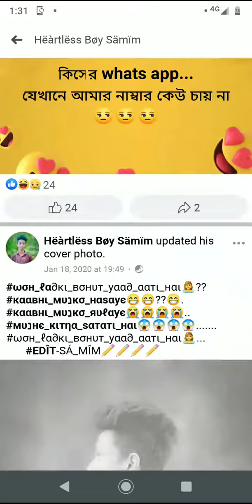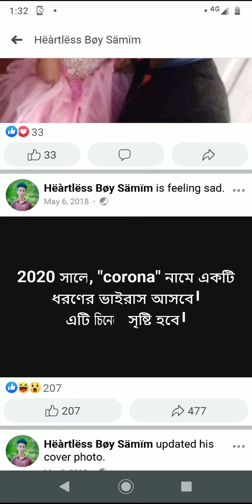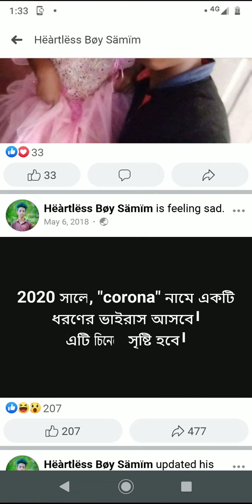করোনা র ভবিষ্যৎ বানী করেছিলেন এই ছেলেটিOh my God how this is possible. shere korun.onek onek onek😆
কি করে সম্ভব এটা?